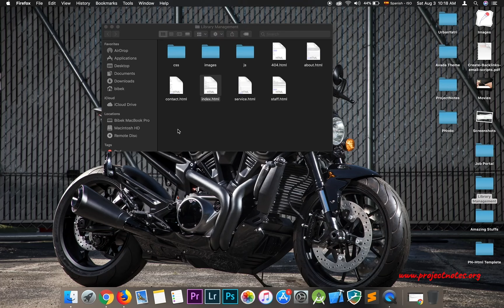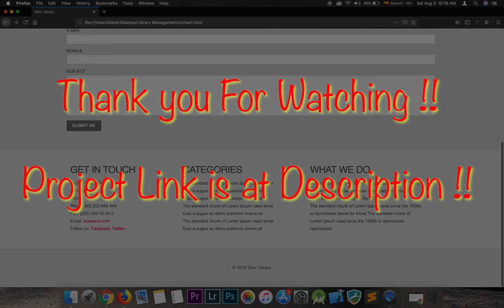Library Website Template In HTML5 With Source Code